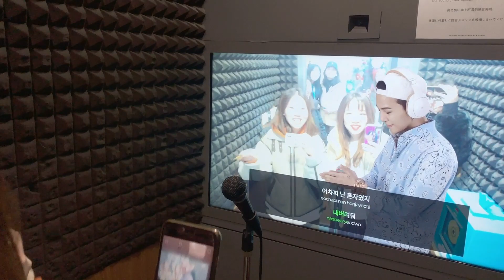Memories of WISE 2020(January 13~23)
Do you remember how fun the Jan 2020’s WISE was?
We originally planned to hold the New Format of WISE from December 28, 2020 to January 25, 2021. Unfortunately, as the COVID-19 pandemic is worsening worldwide and the Korean government increased the social-distancing rule to level 2.5, we have decided not to open the 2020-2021 WISE program for the safety of participants.
We hope the COVID-19 will be resolved as soon as possible and hope to see you in good health.
WISE program will be back in December next year, see you then 

SKKU WISE Team
Office of International Relations